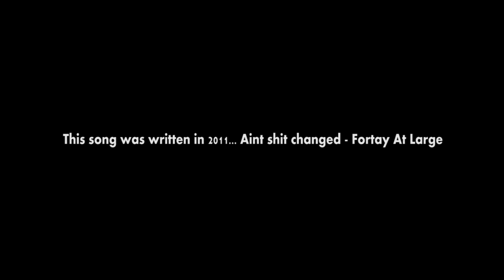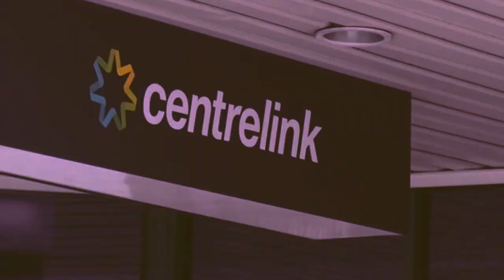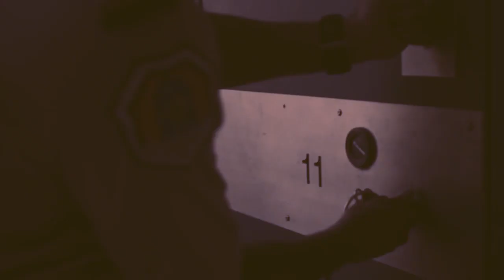Fortay - Aint Shit Changed Feat Tofurious (Produced By Defiant)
From The New Album "Hustlers Prayer" Out On iTunes  May 28th
Fortay